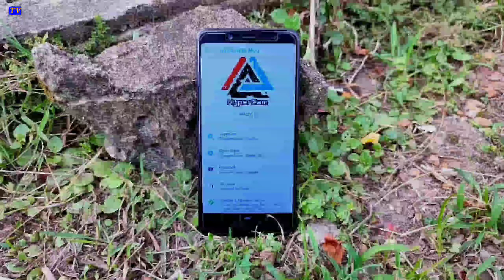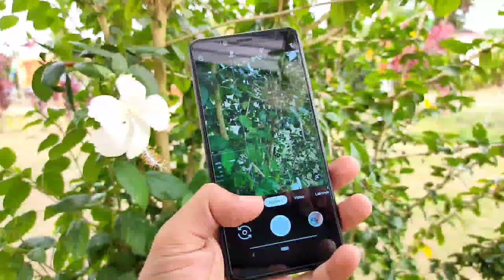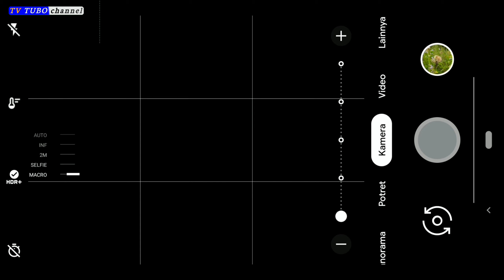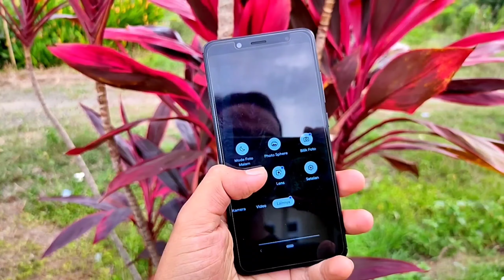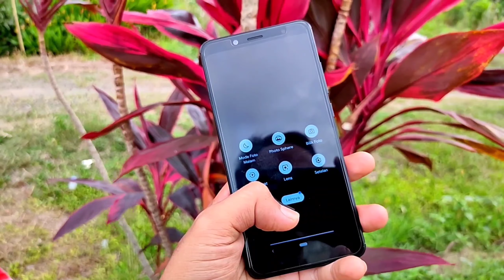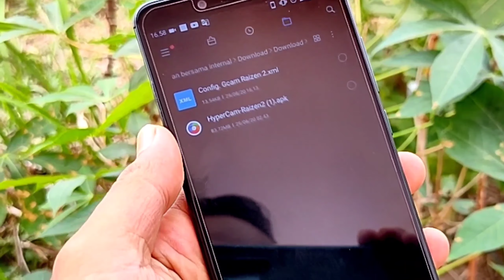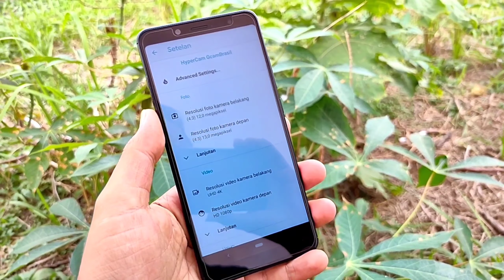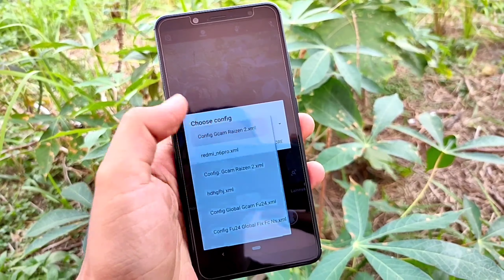Gcam Hypercam Raizen 2 + Banyak Config Support di banyak Device Android | Google Camera Android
Divideo kali ini saya akan share & Review Google Camera HyperCam Raizen 2, Config Lengkap | Gcam ini support untuk Redmi Note 8 Pro Mediatek , Redmi 7 No Root No Ubl.

Divideo ini saya test menggunakan device Redmi Note 5 Pro Android 9 Custom rom Superior Os.

📷 Hypercam Raizen 2 Redmi Note 8 Pro (Android 10)

📷 Link Hypercam Raizen 2 Khusus One Plus 5 E Moto Z
Download Config :

🌈Config Yang Di gunakan di dalam video fix Mode malam gcam Force close

Config Pilihan Sesuai Device 👇:

🌈 Config Moto G & Z Series, MI A1, Zenfone 4 and 5, LG G7
🌈 Config Xiaomi A3, A2, MI9, Mi9T, Mi8 Lite, Etc API2 Level 3
🌈 Config All (Download sesuai merk dan type HP)
Daftar Config + Device Android yang Support :
raizen_compatible

Asus:
ZenFone 6
- ZenFone 5
- ZenFone 4
- ZenFone Max Pro M1
- ZenFone 3 Zoom

Coolpad:
- Cool 1

LG:
- LG G8
- LG G8s
- LG G7

Lenovo:
- Lenovo K6

Motorola:
- Moto G7
- Moto G6 (custom rom)
- Moto G6 plus
- Moto G5s Plus (custom rom)
- Moto X4
- Moto Z3

Oneplus:
- Oneplus 7 Pro
- Oneplus 7
- OnePlus 7T
- OnePlus 8
- OnePlus 8 Pro
- Oneplus 5T
- Oneplus 5
- Oneplus 3T
- Oneplus 3

Oppo:
- Renno 10

Samsung:
- Galaxy S9
- Galaxy A70
- Galaxy A71
- Galaxy A20s

Xiaomi:
- Mi A1
- Mi A2
- Mi A3
- Mi 8
- Mi 8 Lite
- Mi 9
- Mi 9T
- Mi 9T Pro
- Redmi K20
- Redmi K20 Pro
- Pocophone

Special Credit : Rz_End, Jairo Rosi , Celso Azevedo

Gcam Realme
Gcam Huawei
Gcam 7.3
Gcam Greatness
Gcam Unryx05
Hypercam
Gcam pitbull
Hypercam Raizen
Google Camera
gcam PixelCam
Gcam Parrot v.4
Gcam Wichaya